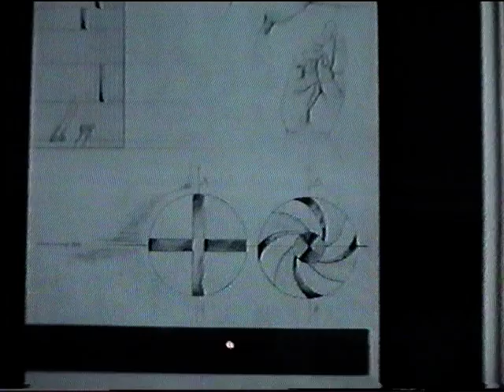Expo Apollo 3 (Giurgiu Horatiu), Info